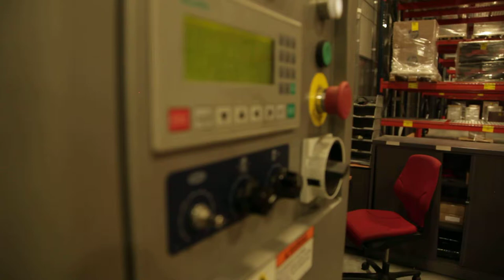Free Stock Footage